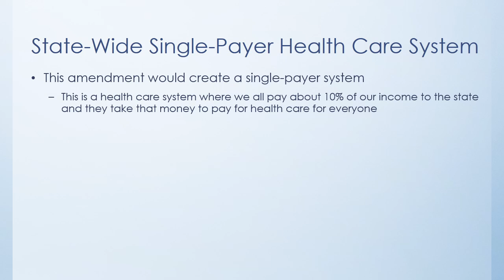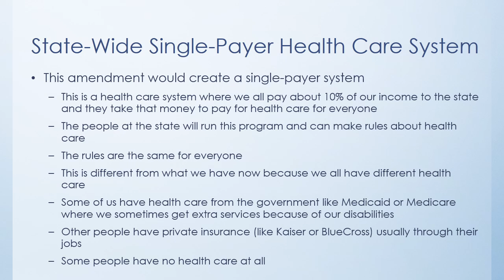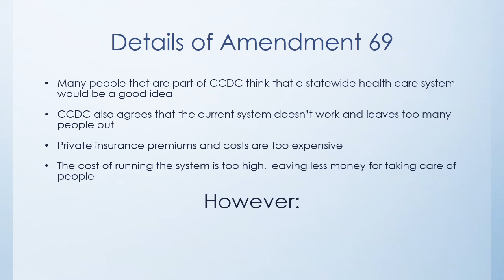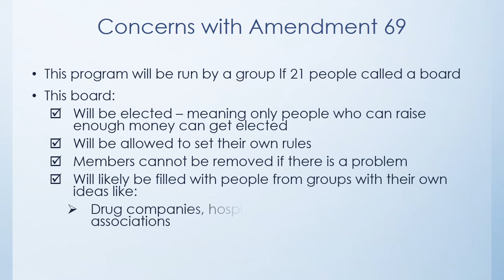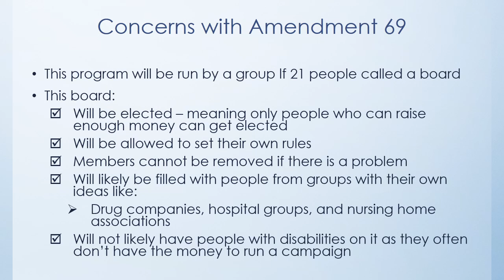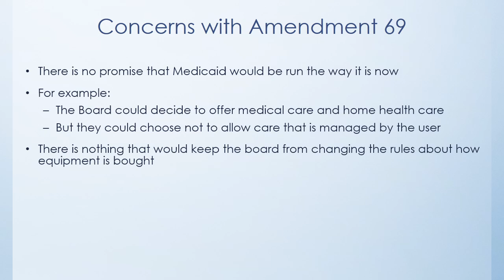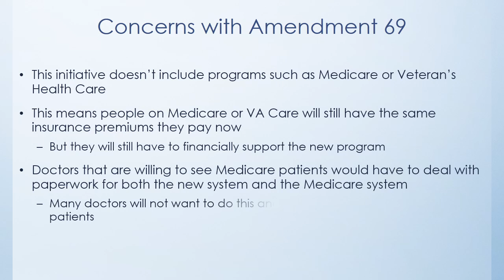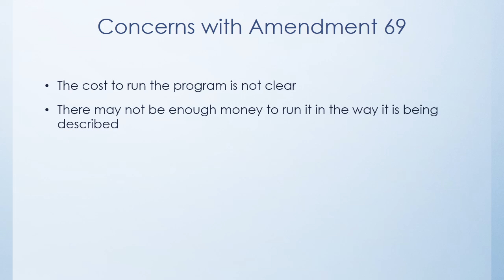CCDC Voters' Guide -Video 4, Amendment 69, State Health Care System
This video will explain what is known as a single-payer state health care system, how it may affect people with disabilities, and the basic good and bad of the amendment. It also states CCDCs recommendation on voting.